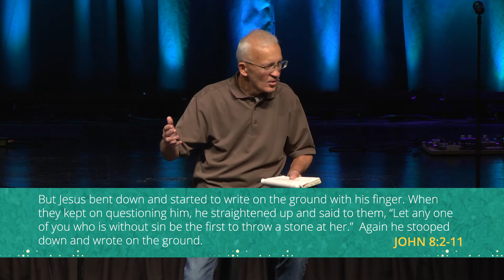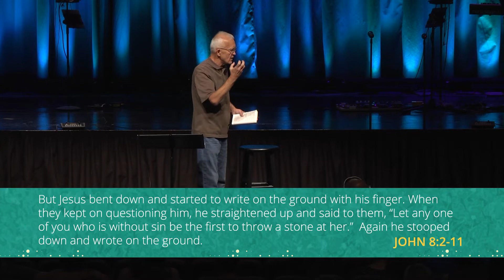Greatest Hits: Unmerited Forgiveness -Dave Bartlett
Summertime just feels like the right time for the classics. Join us as our teachers dig back into history to re-teach some of their very best teachings! We will - amongst other things - revisit a verse-by-verse analysis of The Lord’s Prayer, hear some favorite teaching stories, learn what to do with regret, and ponder why it seems God answers some prayers and not others. This promises to be a fun, powerful and energizing 5-week series as we move as a congregation toward Fall and our annual Gathering service.
In this teaching, Dave says each one of us needs God’s forgiveness for sin, healing from brokeness and cleansing from guilt and shame. When we surrender to Christ and receive God’s forgiveness it changes us forever. When we get stuck and feel unmotivated to serve God, we need to focus upon what He has already done for us instead of beating ourselves up.